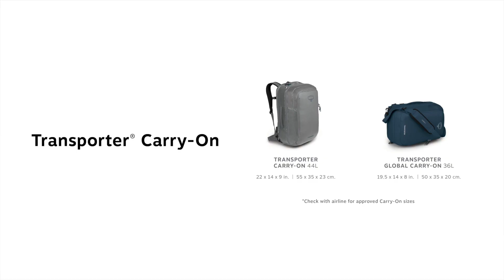Osprey Packs | Transporter Carry-on | Product Tour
Travel light—and in style—with our Transporter Carry-On, crafted with durable and water-resistant bluesign® approved materials. Both domestic and global size options for this luggage bag come with multiple compartments for toiletries and small essentials, easy-access travel items and a large main compartment with mesh dividers that keep your clothes, shoes and other items organized on the go. Plus, they come with padded handles, a removable padded shoulder strap and stowable backpack harness for an exceptionally versatile carry.
Watch our official Transporter Carry-On Bag review to learn more!